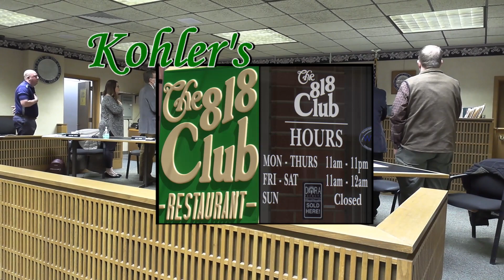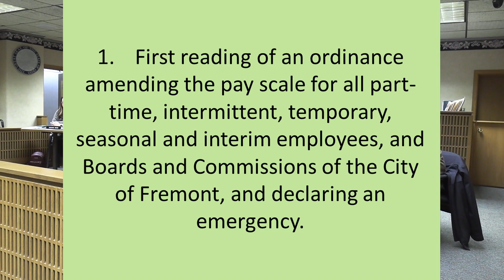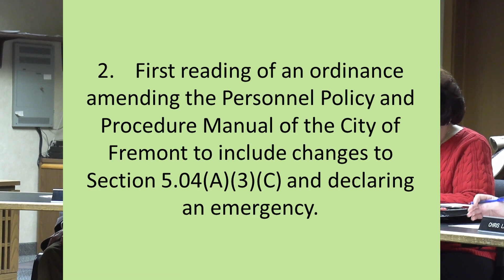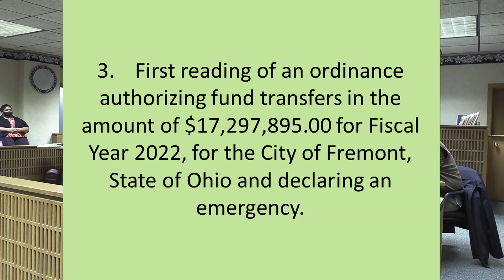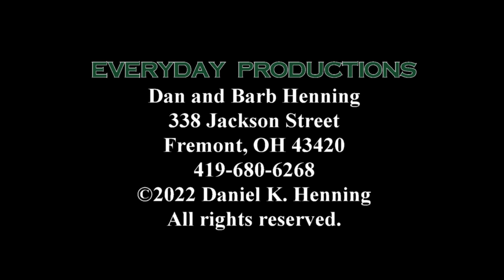Fremont City Council Tuesday, January 25, 2022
Fremont City Council
Tuesday, January 25, 2022
Postponed from Thursday, January 20, 2022